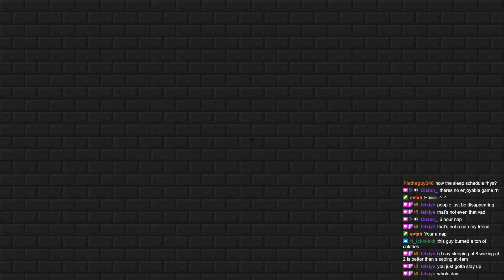Why I Dropped Out Of School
in this video i  talk about all the factors in my life that lead to me dropping out and i know some ppl will make fun of me and joke but idrc i still have a plan in life im just not taking a normal path and i did not drop out to play minecraft